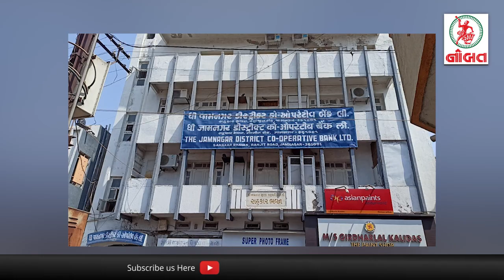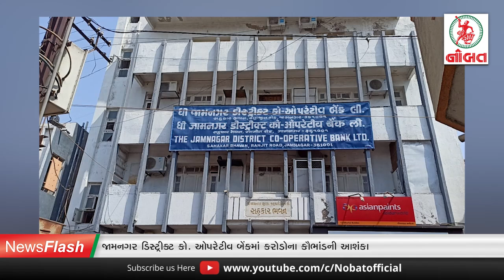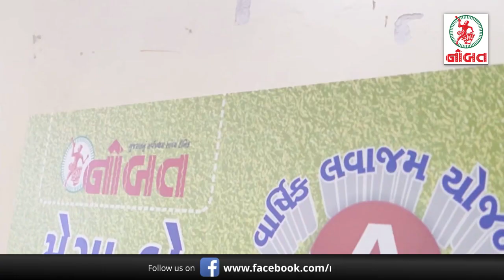જામનગરમાં એક અશ્લીલ વિડીયો 'ટોક ઓફ ધી ટાઉન'...